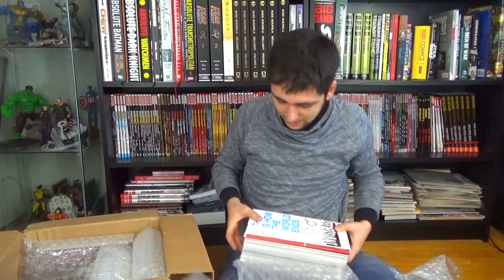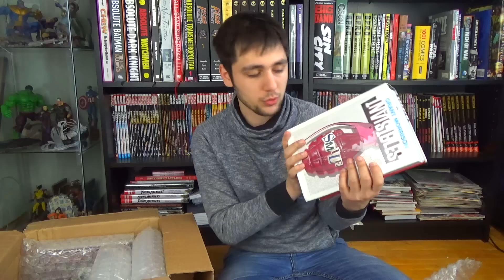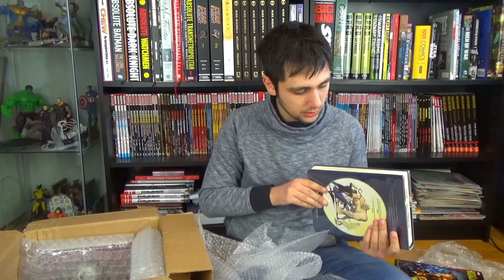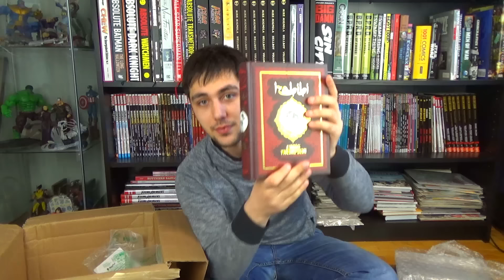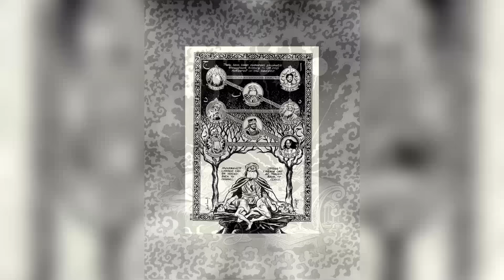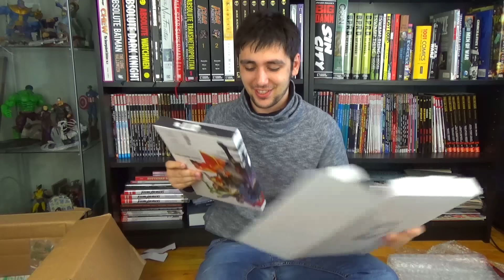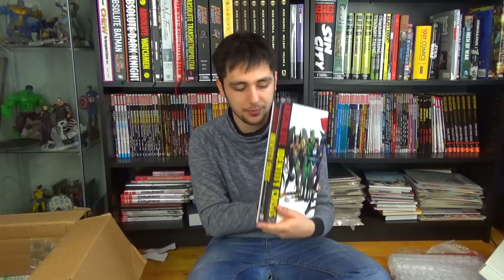Камера Села #41: Моя Коробка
В выпуске:
- Нужен ли серии Powers омнибус?
- Не крадите комиксы из библиотек
- Наконец-то рассказал про один из своих любимых комиксов.

Мое самоуважение...